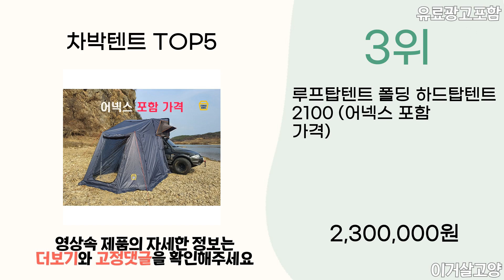2024년 인기 차박텐트 추천 TOP5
1위 : 차박텐트 도킹쉘터 대형 4-6인용 8-10인용 캠핑 방수 이너텐트포함 창문4
가격 : 99,900원

2위 : 스노우라인 새턴 카 쉘터
가격 : 239,000원

3위 : 루프탑텐트 폴딩 하드탑텐트 2100 (어넥스 포함 가격)
가격 : 2,300,000원

4위 : 메이튼 레드와일드 토레스 칼핏 차박 꼬리 텐트, 5인용, 아이보리
가격 : 186,250원

5위 : 어반사이드 suv Protect 3플러스 캠핑 도킹쉘터 차박텐트
가격 : 349,000원